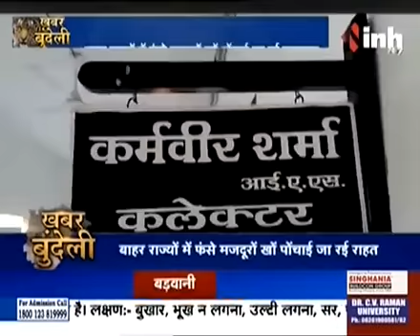खबर बुन्देली में बाहर फसे मजदूरों तक पहुंचाई सहायता राशि